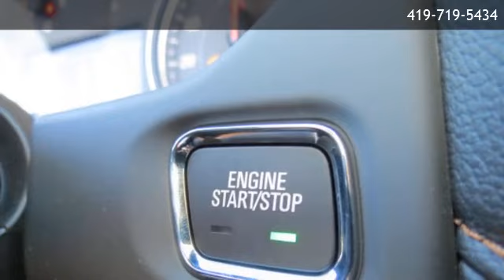2019 GMC Acadia SLT-1 - Toledo, OH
Ballas Buick GMC
 is offering a 2019 GMC Acadia SLT-1 in Toledo, OH.

Stock Number: T59019
Engine: 6 Cylinder
Transmission: 6-Speed Automatic
Exterior Color: Dk. Gray
Interior Color: Jet Black

6-Speed Automatic 6 Cylinder Chassis All-Wheel Drive System (AWD model only. Included with (GAT) All Terrain. Includes all-wheel drive disconnect.) Seats Seat adjuster Seat adjuster Seat adjuster Seat adjuster Seats Console Power outlet Floor mats Steering wheel Steering column Display Sensor Compass display Windows Door locks Remote Keyless Entry Remote vehicle start Keyless open and start Universal Home Remote includes garage door opener Cruise control Air conditioning Air conditioning Defogger Cup holders 2 in front center console Mirror Lighting Lamp Package Tires Wheel Roof rails Headlamps Fog lamps Glass Mirrors Wipers Wiper Liftgate Transmission Axle GVWR E10 Fuel capable Alternator Traction Select Suspension Exhaust Tool kit engine Daytime Running Lamps Passenger Sensing System sensor indicator inflatable restraint Air bags OnStar and GMC connected services capable (Fleet orders receive a 3-month trial. Visit onstar.com for coverage map GMC 4G LTE and available built-in Wi-Fi hotspot offers a fast and reliable Internet connection for up to 7 devices; includes data trial for 1 month or 3GB (whichever comes first) (Available Wi-Fi requires compatible mobile device GMC Connected Access with 10 years of standard connectivity which enables services such as Rear Vision Camera Rear Park Assist (Included with (B26) Driver Alert Package I.) Lane Change Alert with Side Blind Zone Alert (Included with (B26) Driver Alert Package I.) Rear Cross Traffic Alert (Included with (B26) Driver Alert Package I.) Door locks Rear Seat Reminder Teen Driver configurable feature that lets you activate customizable vehicle settings associated with a key fob Tire Fill Alert provides audible alerts outside the vehicle when inflating an under inflated tire to the recommended tire pressure. Tire Pressure Monitoring System with Tire Fill Alert Horn

Ballas Buick GMC
5715 Central Ave
Toledo,OH 43615